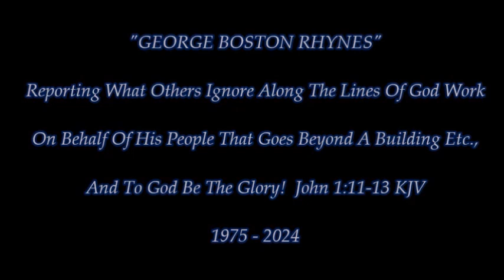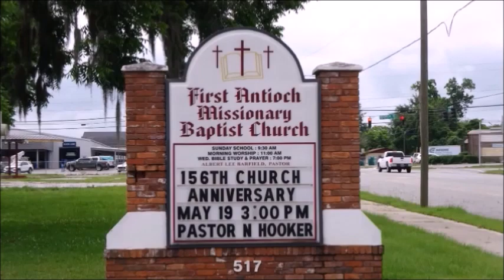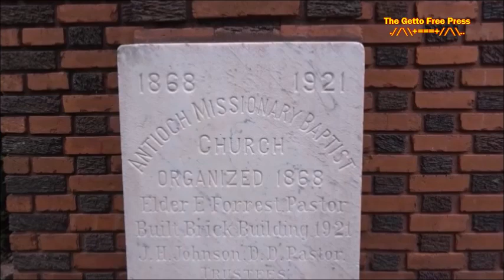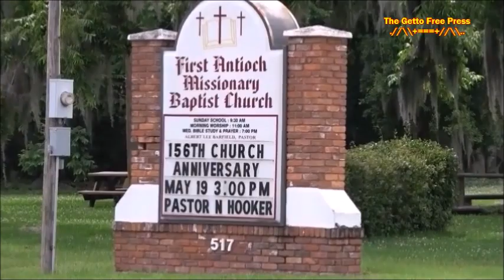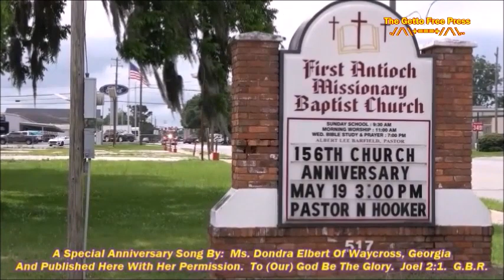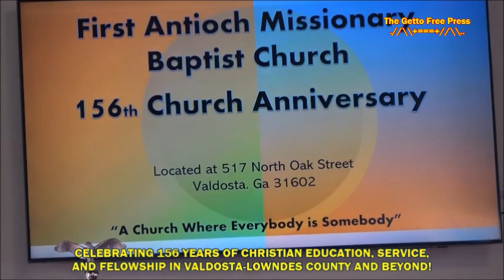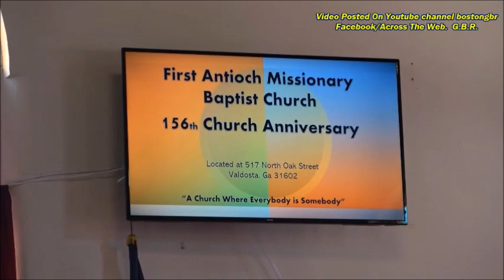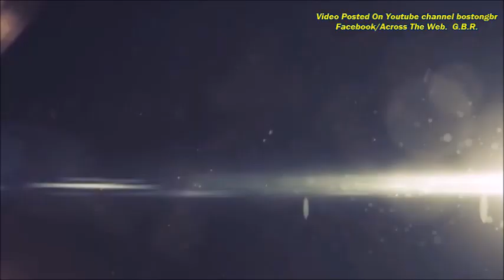1st Antioch Missionary Baptist Church 156 Year Anniversary May 19, 2024